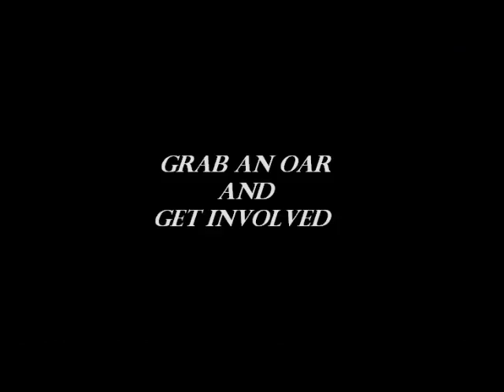St Ayles Skiff Promotional Video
St Ayles Skiff Promotional Video by Katya Bacica, with credit to Dave Calder (CaledonianMercuryBiz) and Alec Jordan.

Mumford & Sons; ©Mumford&Sons: Babel - Babel [Sept 2012), Folk rock/ indie folk/ bluegrass, Gentlemen of the Road, Island (UK), Universal Music (Canada), Universal Music Australia (AUS), Glassnote (US)

Kodaline ©Kodaline: After the Fall - In A Perfect World [June 2013], Alternative rock/indie rock, RCA/B-Unique (Kodaline).